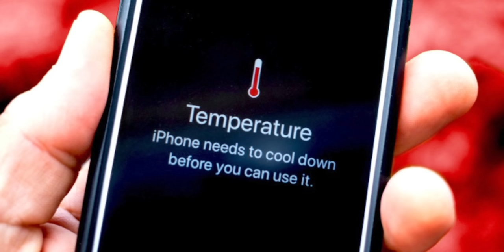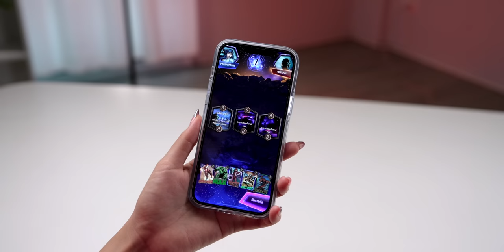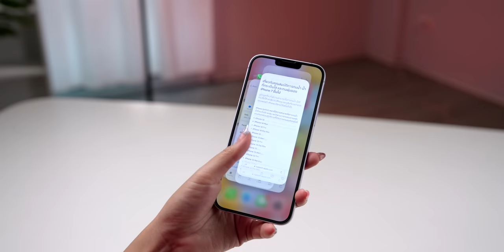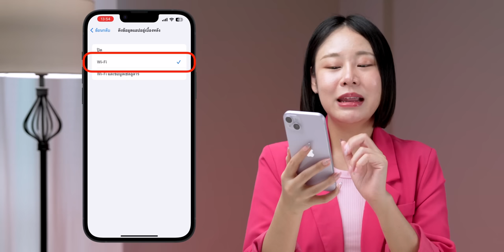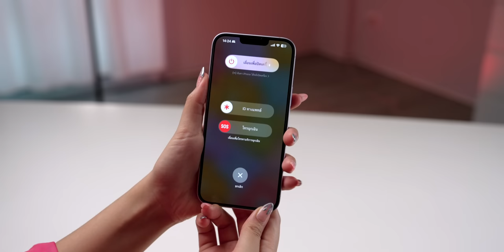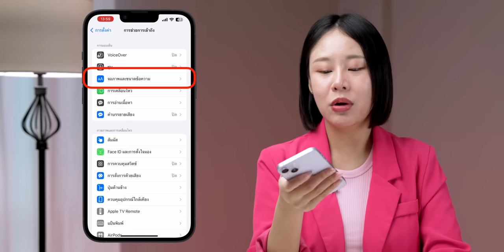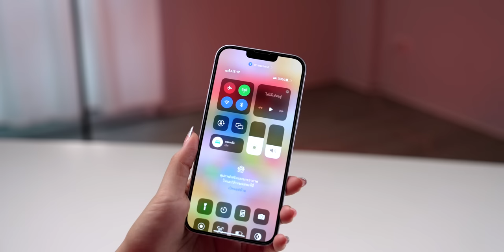8 วิธีช่วยแก้ปัญหา iPhone เครื่องร้อน (อัปเดต 2023)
หน้าร้อนแบบนี้ iPhone เครื่องร้อนง่ายกว่าปกติ iMoD มีคำแนะนำที่จะช่วยให้ iPhone เย็นลงมาบอก ตามมาดูได้เลย

00:00 - ความร้อนส่งผลต่อเครื่อง iPhone อย่างไรบ้าง?
01:15 - วิธีที่ 1 หยุดเล่นแอปที่มีการใช้งานหนัก
01:45 - วิธีที่ 2 ถอดเคสกันกระแทกเพื่อระบายความร้อน
02:23 - วิธีที่ 3 ปิดแอปทั้งหมด ลดการใช้งานเบื้องหลัง
04:27 - วิธีที่ 4 รีสตาร์ต เผื่อระบบทำงานผิดพลาด
04:46 - วิธีที่ 5 ลดการใช้ Data โดยการเปิดโหมดเครื่องบิน
05:05 - วิธีที่ 6 เปิดการตั้งค่าการปรับความสว่างอัตโนมัติ
05:05 - วิธีที่ 7 เปิดการใช้งานโหมดประหยัดพลังงาน
06:16 - วิธีที่ 8 อัปเดตซอฟแวร์ให้ล่าสุดอยู่เสมอ
06:30 - ทิ้งท้าย

10 สิ่งที่อาจเข้าใจผิดเกี่ยวกับการดูแลรักษา iPhone

วิธีดูแลรักษา iPhone ในช่วงหน้าร้อน ไม่ให้แบตเสื่อม เครื่องเสีย